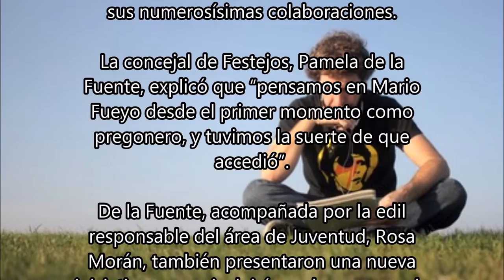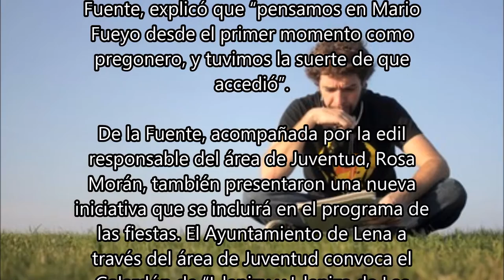NOTICIA: Dark la eMe leerá el pregón de Les Feries, que incluyen una nue...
Dark la eMe leerá el pregón de Les Feries, que incluyen una nueva actividad para jóvenes

MC, DJ, productor, locutor y músico, Mario Fueyo, conocido como Dark la eMe, será el encargado de leer el pregón de Les Feries, acto que se celebrará en el teatro Vital Aza el jueves día 8 a las 8 de la tarde.

Fueyo fue el primero en publicar un cd de Hip Hop en Asturias. Lleva desde los 16 años en los escenarios y cultivó todos los estilos, desde el folk, rock, jazz, heavy, reggae. A los 14 años comenzó a hacer radio en el taller de la emisora local. Ahora tiene un programa de radio en la RPA. Una de sus canciones, 'Un asturiano en Madrid' de su disco 'Chigre y Dragón' fue una versión que recibió el visto bueno de Sting. Actualmente tiene seis trabajos en el mercado, el último 'El carnaval que llevo por fuera' de 2011, a lo que hay que sumar sus numerosísimas colaboraciones.

La concejal de Festejos, Pamela de la Fuente, explicó que “pensamos en Mario Fueyo desde el primer momento como pregonero, y tuvimos la suerte de que accedió”.

De la Fuente, acompañada por la edil responsable del área de Juventud, Rosa Morán, también presentaron una nueva iniciativa que se incluirá en el programa de las fiestas. El Ayuntamiento de Lena a través del área de Juventud convoca el Galardón de “L.lenizu y L.leniza de Les Feries 2015” con el objeto de seleccionar al joven, de 14 a 17 años, que más original resuelva, y más y mejores cualidades demuestren en las pruebas. Las bases para participar se pueden consultar en la Oficina de Información Juvenil “Juvelena”. La entrega del premio, tendrá lugar en el Polideportivo del Colegio Jesús Neira, el Domingo 11 de Octubre a las 18 horas.